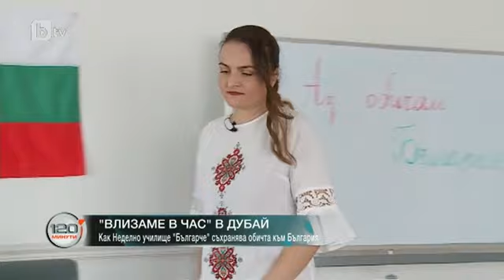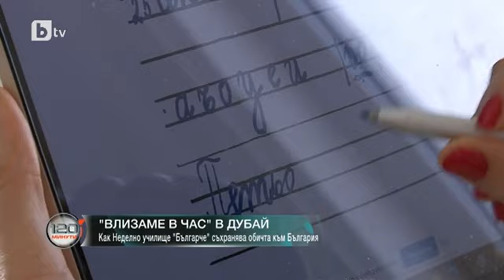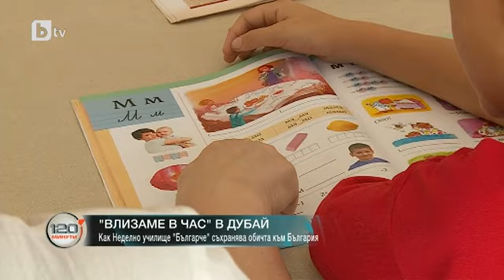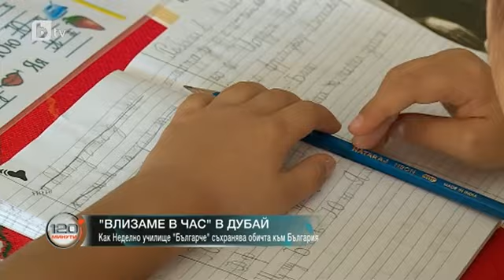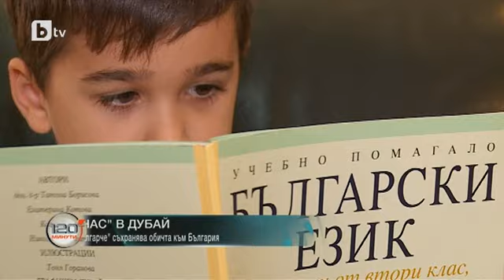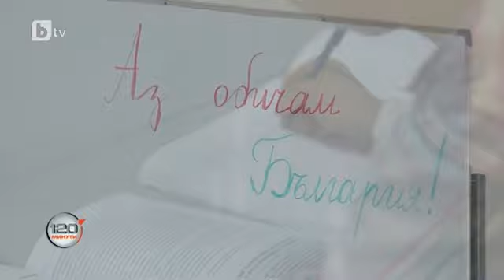120 минути: "Влизаме в час" в Дубай